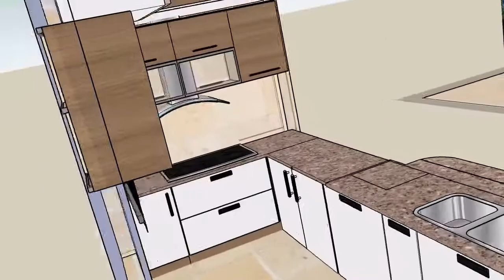Kitchen 3D Commitment | New | Exclusive | Update | Recent